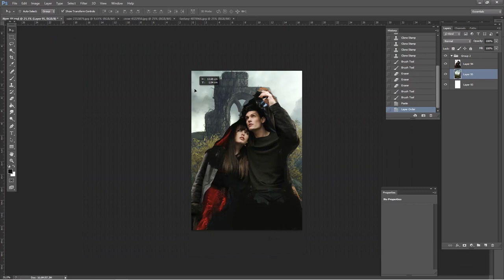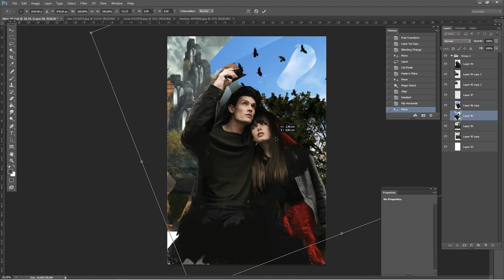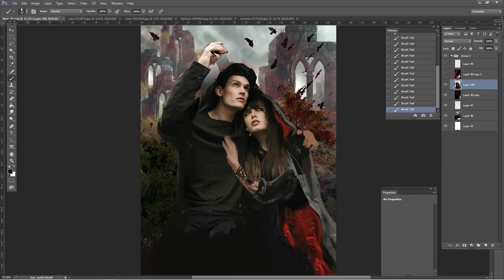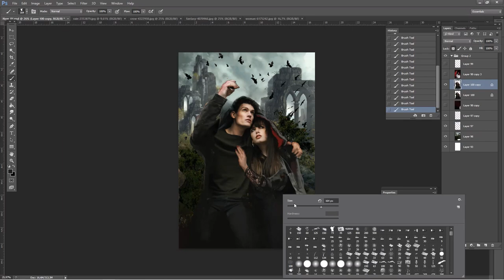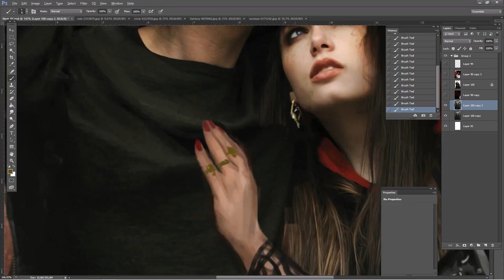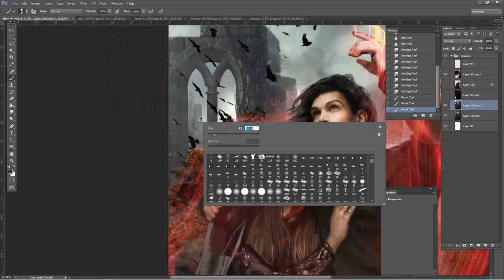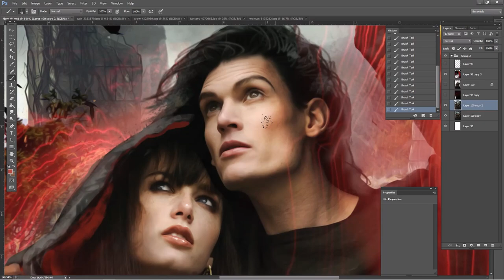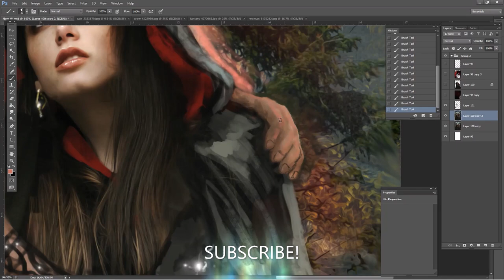Speed-art & speedpaint. Creating a fantasy book cover.